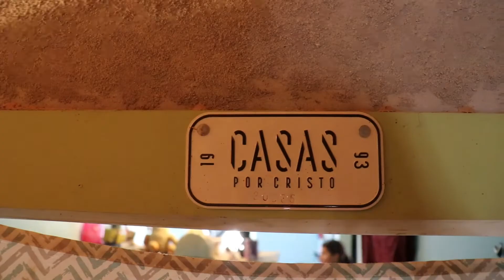Follow Up | Marquez Family | 20635